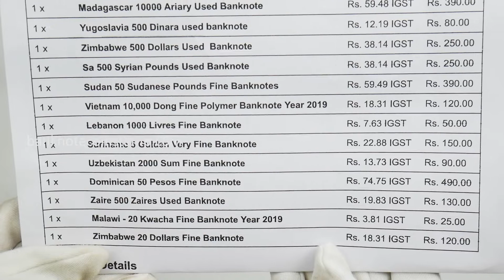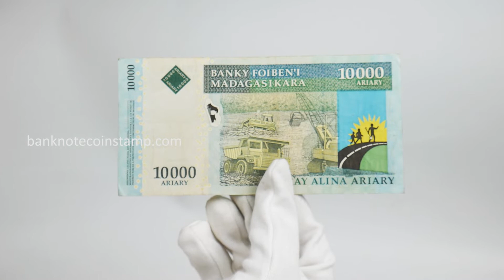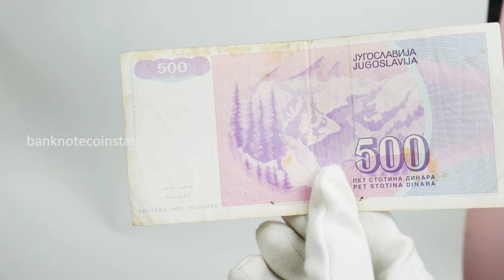Beautiful World Banknotes order From Webstore